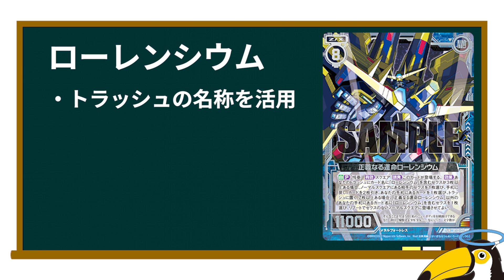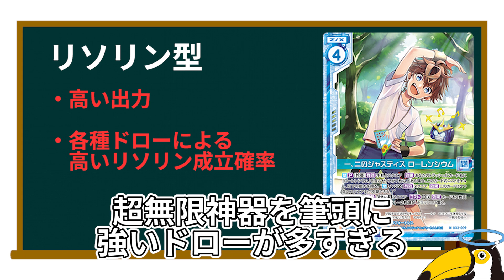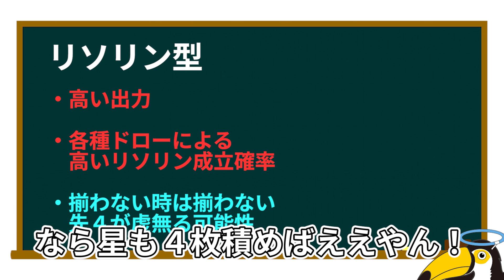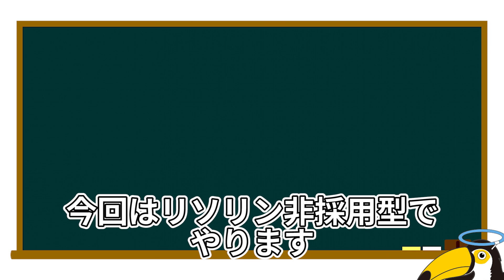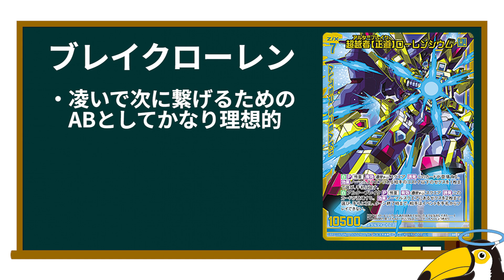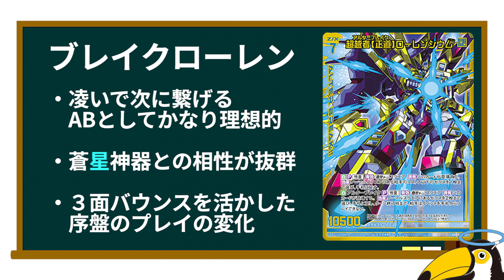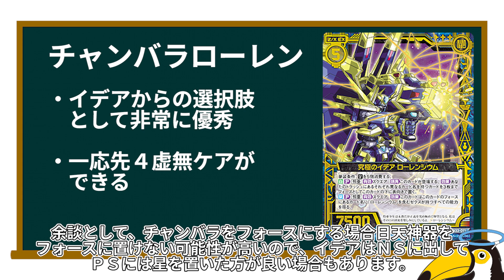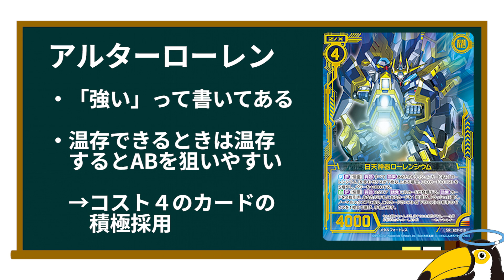【Z/X ゼクス】超いい感じのローレン誕生！！【デッキ紹介】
今回発音しにくかった日本語：「出力」
※冒頭で「夜ノみつき先生Z/X参加うれしい」と書いていますが、正しくは「夜ノみつき先生プレイヤーうれしい」ですね（初参加はIGOBキャノンシェルで、その後ラフィアスも描いています。その際にも全く同じ反応をした記憶がありますが...）大変申し訳ありませんでした。

P 戦斗怜亜

4 アルターヴィラン ローレンシウム
4 正義大勝利！ローレンシウム
4 正義指光弾 ローレンシウム
4 日天渾身砲ローレンシウム
4 無頼番長ショーワ３

1 緊急発進！ローレンシウム
1 開け、究極の門
4 一、二のジャスティス ローレンシウム
2 日天神器ローレンシウム
4 誓いの戦機ローレンシウム
3 チャンバラ合戦 ローレンシウム
4 超越者【正道】ローレンシウム
4 蒼星神器ローレンシウム
4 正義なる運命ローレンシウム
3 ローレンシウム＆オリハルコンティラノ

1 億劫なる『沈泥』ラハム
1 超無限神器ローレンシウム
1 ロング・アイランド改
1 【機神剣臨】義誓剣G・ヴェイバトロン
1 【機神剣臨】輝星砲G・ヴェイバトロン
1 混迷のイデア クレプス
1 究極のイデア ローレンシウム
2 【剣誓『力』】怜亜
1 【鍵誓『力』】怜亜
2 ジャスティス・グランデコピン
2 打ち砕け、その野望
2 “戦機誓装”戦斗怜亜

■ご意見・ご感想・動画にしてほしい企画を匿名でコメントしたい方用
※マシュマロに飛びます

利用しております。該当画像の再利用(転載・配布等)は禁止しております。